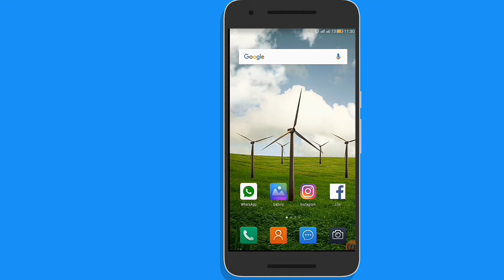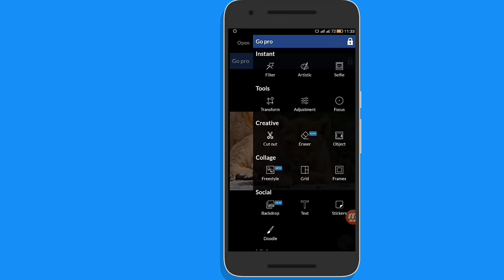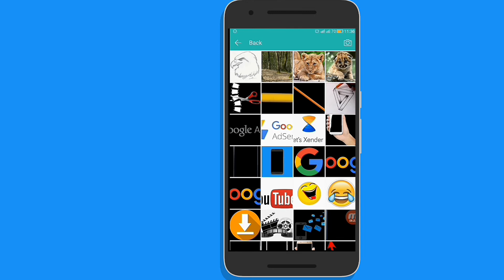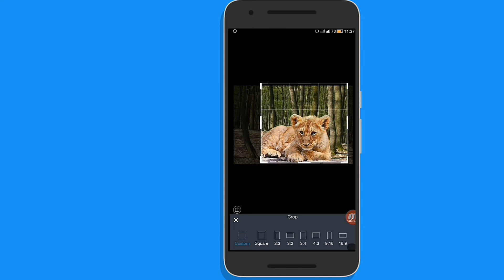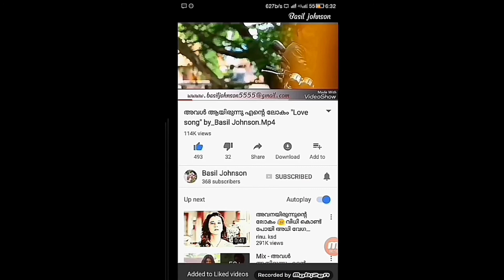How to easy change photo background in mobile ഈസി ആയി ഫോട്ടോയുടെ ബാക്ക്ഗ്രൗണ്ട് മാറ്റം